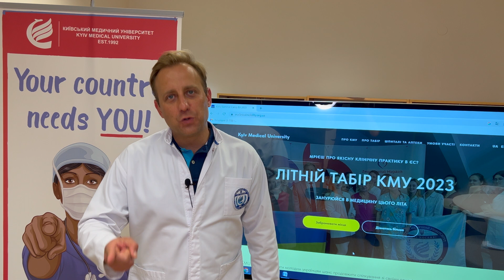KMU Summer Camp 2023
Літня клінічна практика в 🇪🇺ЄС від Київського Медичного Університету!

Занурюйся в медицину цього літа! Отримай практику в більше ніж 40 шпиталях, стоматологічних клініках та аптеках Польщі (найбільша польська аптечна мережа Zdrowit), лекції відомих закордонних спікерів, відпрацювання практичних навичок в симуляційних класах та лабораторіях, розважальні і спортивні заходи та екскурсії Польщею🇵🇱

Загальна очікувана кількість учасників - 700 людей 👌

🫵🏻Запрошуємо усіх студентів медичних ЗВО, студентів медичних / фармацевтичних коледжів, лікарів-інтернів до участі в наймасштабнішому проекті літа 2023 🧑🏼‍⚕️👩🏼‍⚕️

Кількість місць обмежена! Встигни забронювати собі місце в найкращій клініці 💪

УВАГА‼️Проект організований в рамках гуманітарної місії